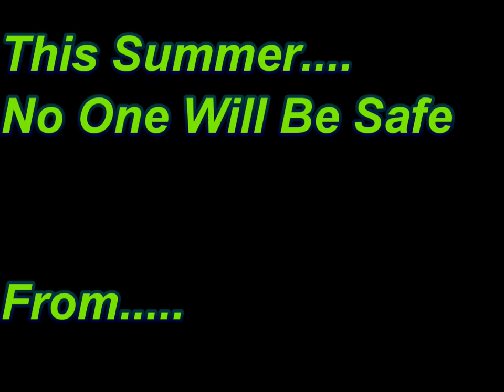Radiation Poisoning Trailer (HD 2003)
A Six One Six Film about taking pills, suburbia street racing, dressing in drag, and mutated stuffed animals.